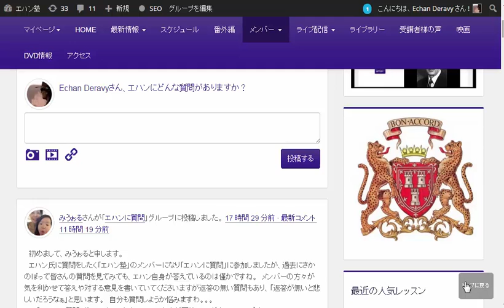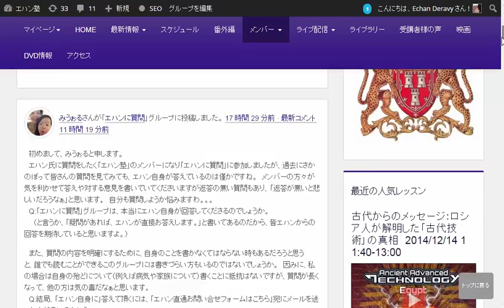エハン塾3分ニュース：Question the answer? 2014/04/15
エハンに質問を中止させていただきます！お詫びいたします。やはり僕の「答え」ではなく、独立個人として「自らの考えを確立して行く」そしてすべての「答え」を疑問にするべきことが中心的な発想です。Plus, Minus, Interesting!

※エハン塾の最新スケジュールはこちら